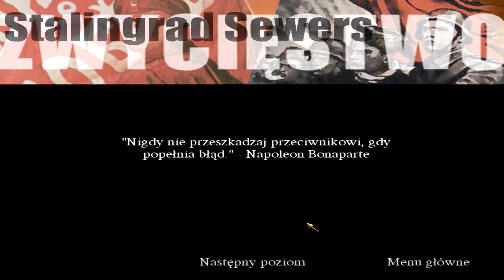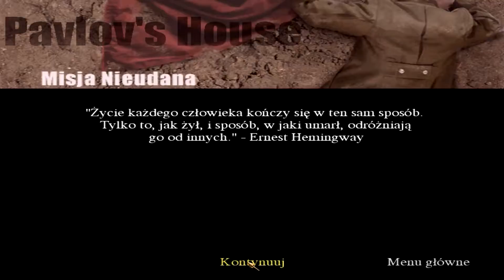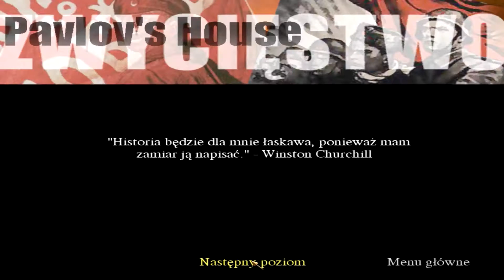Call of Duty - Przejęcie i Desperacka Obrona - #12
Call of Duty to pierwsza gra ze stajni Infinity Ward, zespołu doświadczonych profesjonalistów, którzy zanim założyli własną firmę, brali między innymi udział w procesie tworzenia jednej z ciekawszych i popularniejszych gier wideo (FPS) z akcją umiejscowioną w okresie II Wojny Światowej - Medal of Honor: Allied Assault.